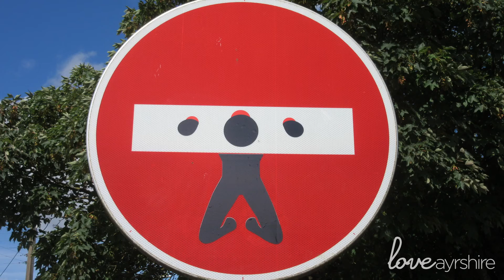5 Very Specific Types of People You Might See in Ayrshire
Here are 5 very specific types of people you might see in Ayrshire...sometimes...mibbee.

They are all completely mostly harmless.